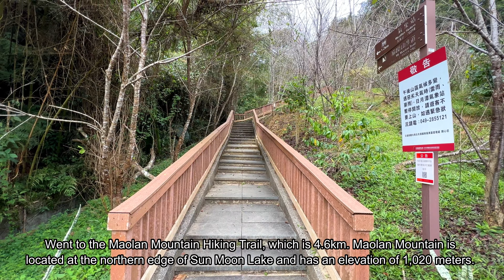Sun Moon Lake in Taiwan, Dec 2022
Sun Moon Lake is a beautiful alpine lake located in Taiwan’s Yuchi Township, Nantou County. Lalu Island in the middle of the lake separates the lake into a part shaped like a crescent moon and another part shaped like a round sun; thus, the name Sun Moon Lake.